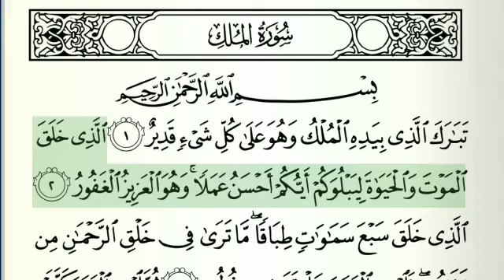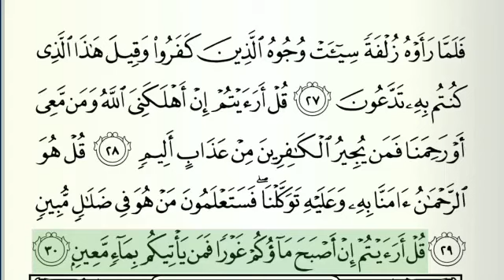таборак сураси - تابوراك سوراسي | Abdulbosit qori Qobilov Mulk surasi go‘zal qiroat